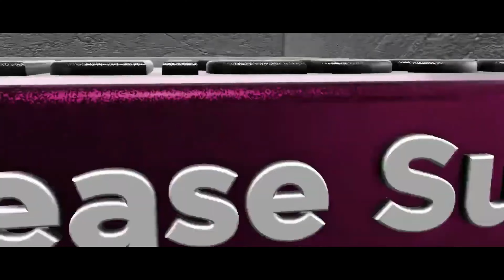भनीन मन्दिर जागरण भजन 8 | जी तो मेरा ईसा करे दिल में बसा लूं तने | bhanin mandir live | Poonia Music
Song Bhajan - ji to Mera isa kare Dil mein basa li tne
Singer - monu balandiya
Lyrics -
Cameraman -
Edit & Graphics
Location -  bhanin mandir live
Label - Poonia Music
Copyrights -

Create Reel on Instagram -

Stream the audio on:
Gaana -
i_Tunes -
Youtube music -
Wynk -
Google play  -
Amazon music : -
Hungama:

Releted Tages -
new jotram bhajan
new jotram bhajan 2024
baba jotram
baba jotram ke bhajan
jotram bhajan
bhabhuta sidh bhajan
bhabhuta sidh ke bhajan
bhabhuta sidh katha
jotram baba
baba gorakhnath bhajan
guru gorakhnah ke bhajan
new gorakhnath bhajan
goarkh 2024 bhajan

Poonia Music , Shri Jotram Premi